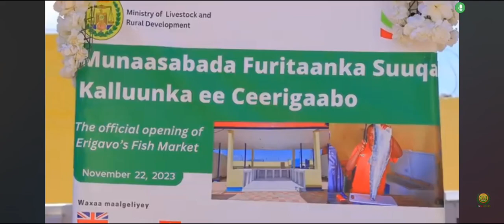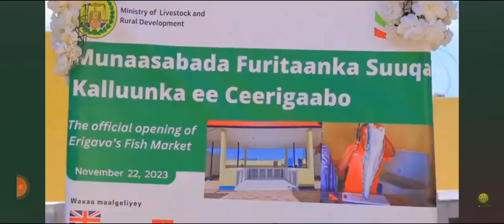Wasiirka Xananada Xoolaha&Kalumaysiiga ayaa Daahfuray Cerigaabo Fish Market🐟in the Heart of the City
Xaruun Gadh lagu Kaydinyio : Freezers#